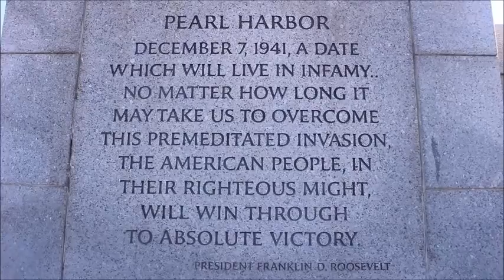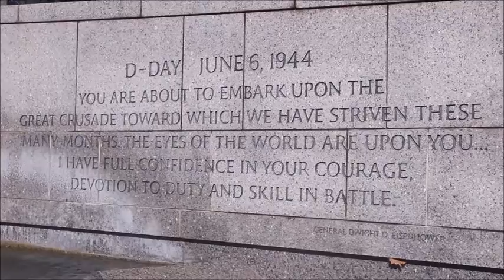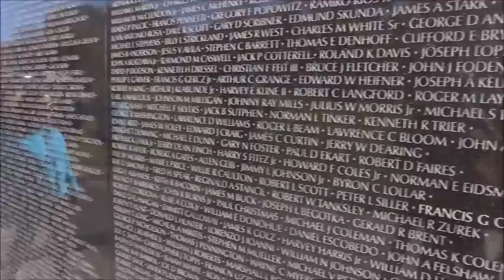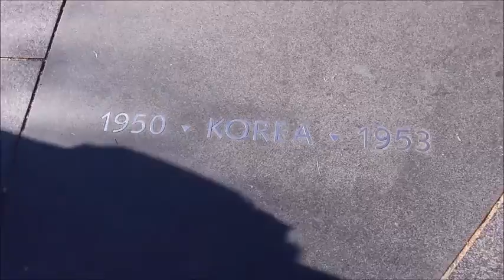A Tour of Washington DC